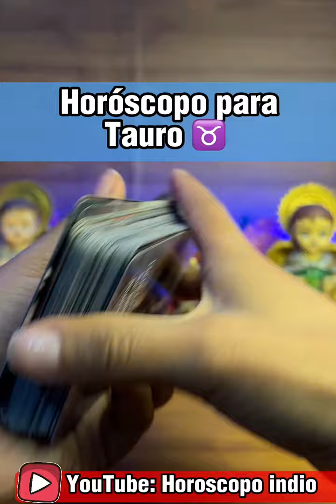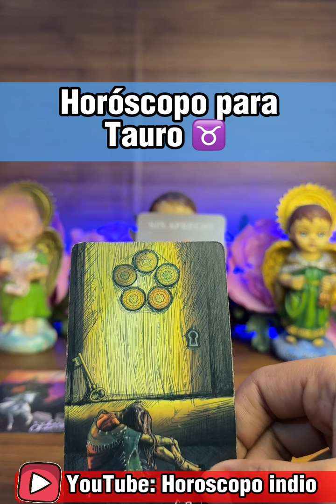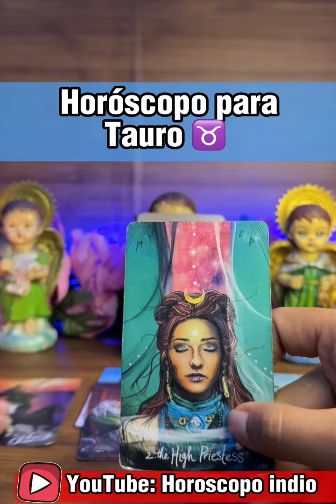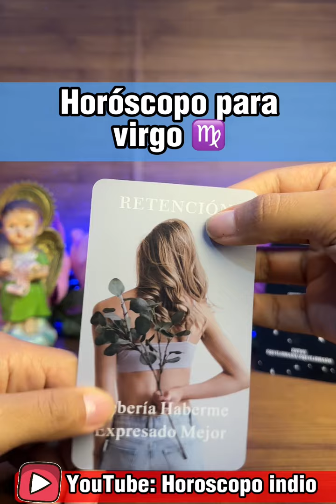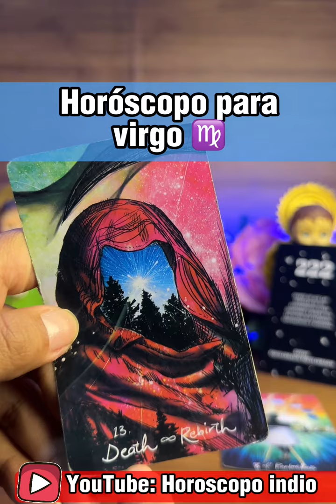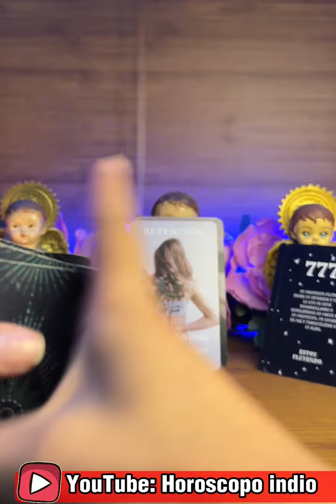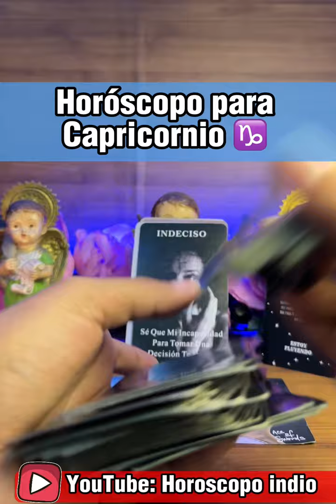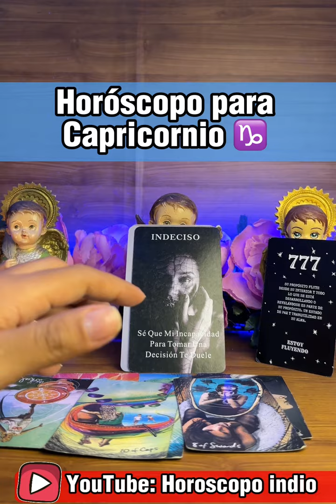HORÓSCOPO PARA TAURO♉️ VIRGO ♍️ CAPRICORNIO ♑️ ESTO ES LO QUE VIENE AHORA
Horóscopo semanal
Horoscopo diario